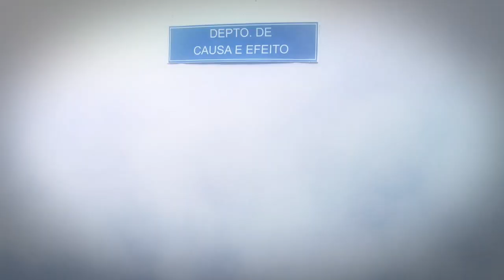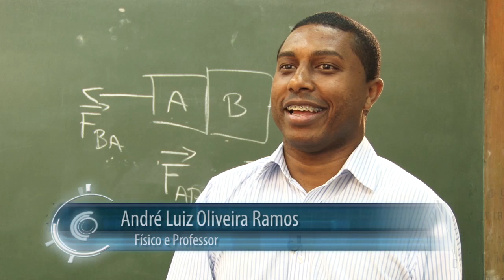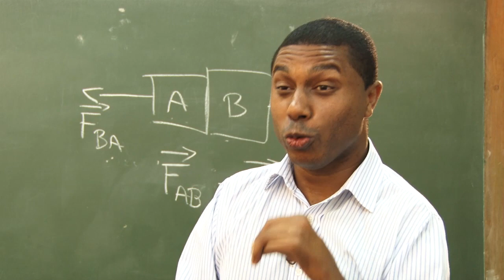Mundo Maior Repórter - Causa e Efeito - Parte 2/4 (10/05/2014)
A bolinha que vai volta, o tal efeito bumerangue. O bater de asas pode gerar um furacão do outro lado do mundo, o tal efeito borboleta. Ao empurrarmos uma cadeira, ela também nos empurra em sentido contrário, a tal lei de ação e reação. Esses e outros "tais" sobre a lei Causa e Efeito são discutidos no Mundo Maior Repórter de Maio.